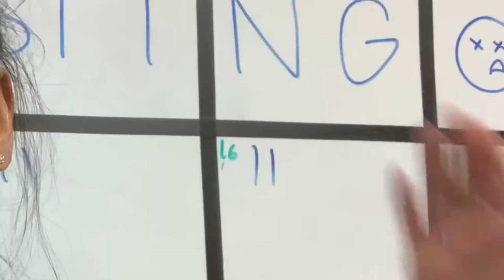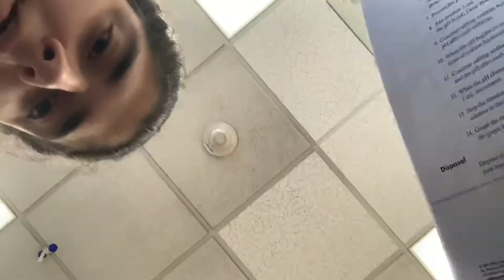we’re not in cheer anymore...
tryouts

for the cheer girlies

canyon moon ft. harry styles
electric love ft. borns
you know it ft. colony house